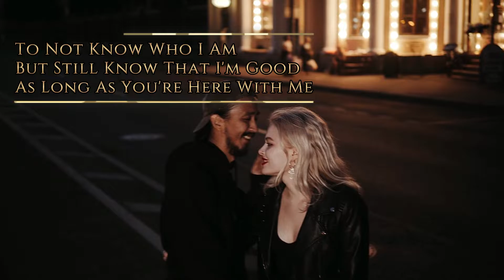Ima Maia Sings With Lauv!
This my cover  with Lauv of "I Like Me Better". Recorded in the Smule mobile app.